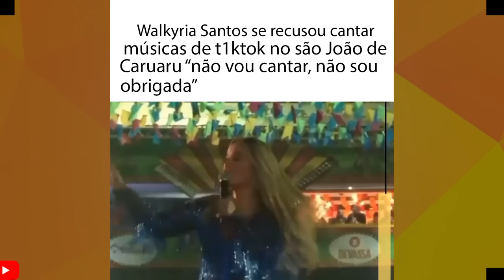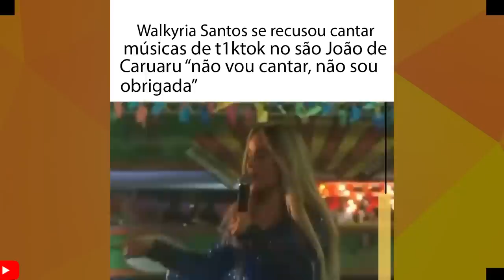A SUPOSTA VOLTA DE DJ IVIS COM XAND AVIÃO! SAIBA OS DETALHES! WALKYRIA SANTOS DESABAFO EM SHOW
SAIBA OQUE ESTÁ ACONTECENDO ENTRE XAND AVIÃO E DJ IVIS!